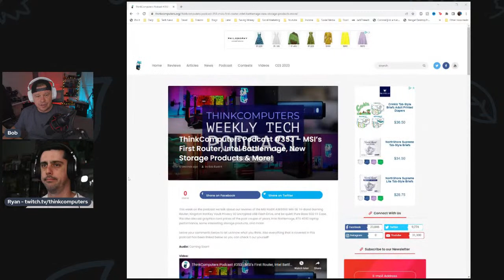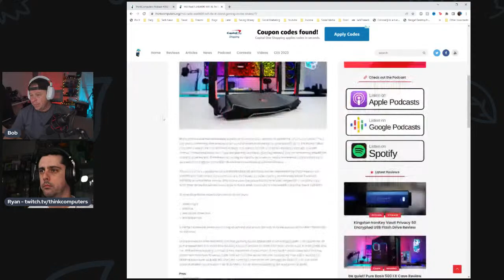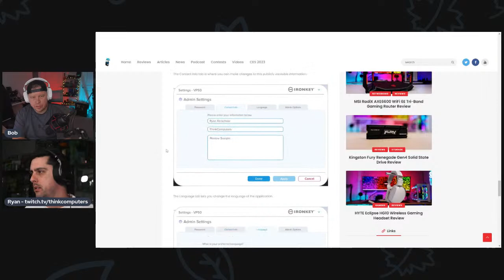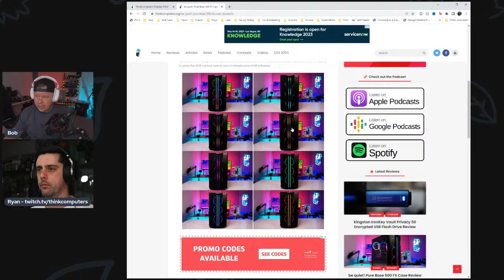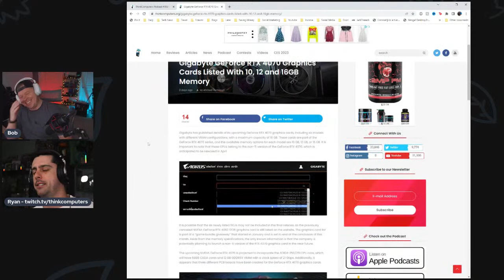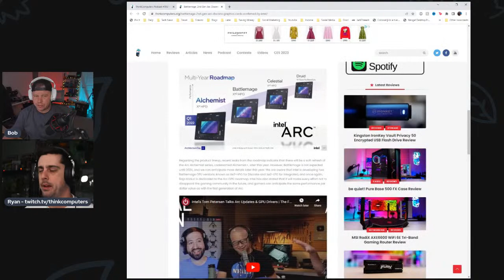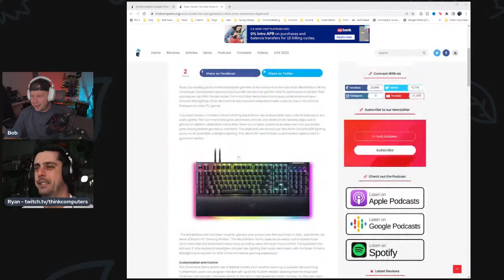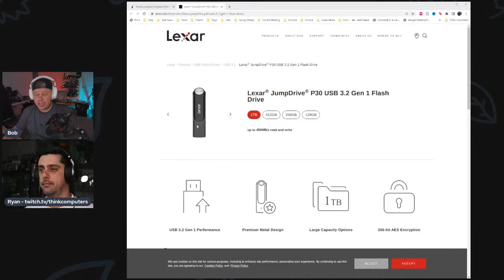ThinkComputers Podcast #353 - MSI's First Router, Intel Battlemage, New Storage Products & More!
This week on the podcast we talk about our reviews of the MSI RadiX AXE6600 WiFi 6E Tri-Band Gaming Router, Kingston IronKey Vault Privacy 50 Encrypted USB Flash Drive, and be quiet! Pure Base 500 FX Case.  We also discuss graphics card prices of the past couple of years, Intel Battlemage, RTX 4090 laptop performance, some interesting storage products, and more!

Timestamps:
0:00 Podcast Intro
03:26 MSI RadiX AXE6600
14:26 Kingston IronKey Vault Privacy 50
23:12 be quiet! Pure Base 500 FX Case
33:10 Case Mod Friday
34:50 Our New Video
35:53 RTX 4070 with different VRAM Configs?
38:47 GPU Prices 2020 vs 2023
42:39 RTX 30 Series Cards on Sale
44:25 Intel Confirms Battlemage
47:08 RTX 4090 Laptop vs RTX 3090 Ti Desktop
49:13 Ryzen 9 7950X Tested
59:21 Interesting Storage Products
55:49 Razer BlackWidow V4 Pro
58:30 Logitech x Playseat
1:02:37 Coming Next Week
1:04:17 Questions & Wrap-up